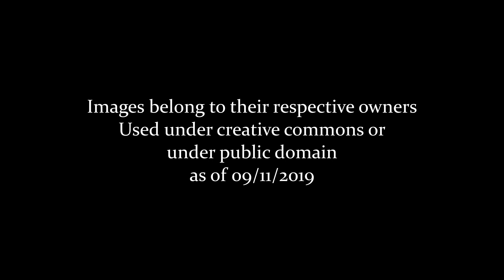Pulteney Bridge: A Journey Through Time (Bath, Somerset)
Bath's Pulteney Bridge through time. Credit to the Image Owners Featured.